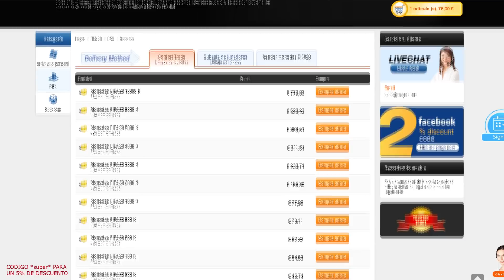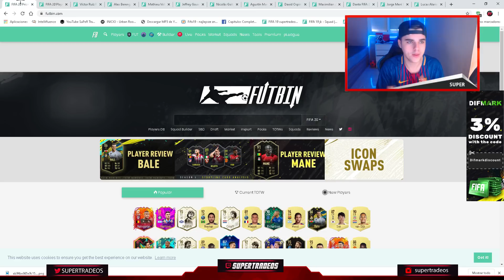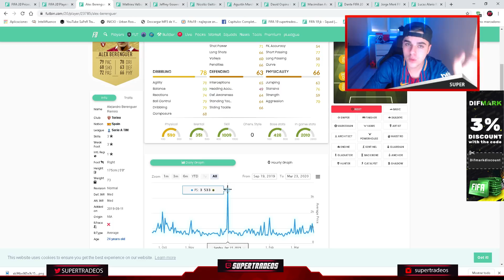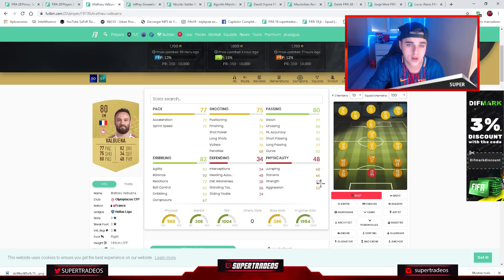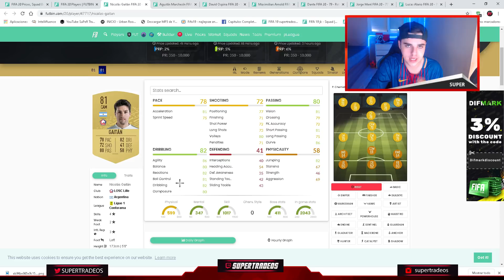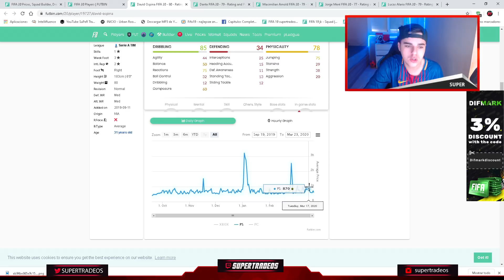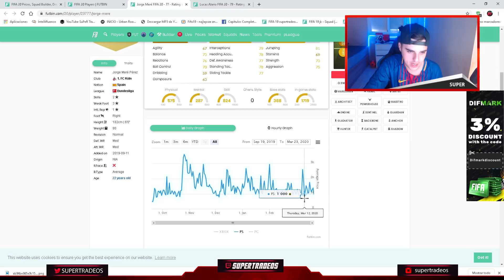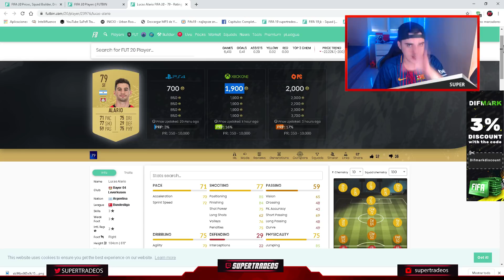FIFA 20 - ¡PASA DE 5K A 50K! TRADEO PARA HACER MONEDAS FACILES SIN HACER NADA (TRADEO SENCILLO)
●Necesitas tarjetas o fifa points mas baratos, aqui te dejo una pagina y con el codigo "Difmark" os saldra un poquito mas baratas: this is

TÍTULO: FIFA 20 - ¡PASA DE 5K A 50K! TRADEO PARA HACER MONEDAS FACILES SIN HACER NADA (TRADEO SENCILLO)

VIDEO: EN ESTE VIDEO MOSTRARÉ CÓMO consigo MONEDAS EN FIFA 20 SÍ, LE DARÉ TODOS LOS MEJORES MÉTODOS Y CONSEJOS DE tradeo, TODO DE 1K-MILLONES DE MONEDAS, MEJORES MÉTODOS Y CONSEJOS DE tradeo, DESDE 1K-1 MILLÓN DE MONEDAS ¡EN FIFA 20, ESTOS SON LOS MEJORES MÉTODOS SOBRE CÓMO GANAR 1K-1 MILLÓN DE MONEDAS EN FIFA 20 Y EN TODO SU AÑO pasar de 1K- 1 MILLONES es dificil pero no imposible

EN ESTE VIDEO MOSTRARÉ CÓMO GANÉ 1 MILLÓN DE MONEDAS EN FIFA 20 SÍ, LE DARÉ TODOS LOS MEJORES MÉTODOS Y CONSEJOS DE COMERCIO, TODOS DE MONEDAS DE 1K-500k, MEJORES MÉTODOS Y CONSEJOS DE COMERCIO, DESDE 1K-500k MONEDAS EN FIFA 20 , ESTOS SON LOS MEJORES MÉTODOS SOBRE CÓMO HACER 1K-1 MILLONES DE MONEDAS EN FIFA 20 Y TODO SU AÑO 1K-500k MONEDAS SI NO LO PENSARÍA PERO ES POSIBLE CON LOS MEJORES MÉTODOS DE TRADEO Y CONSEJOS QUE HAY

ESTE VIDEO TE MOSTRARÉ CÓMO OBTENER GANANCIAS A TRAVÉS